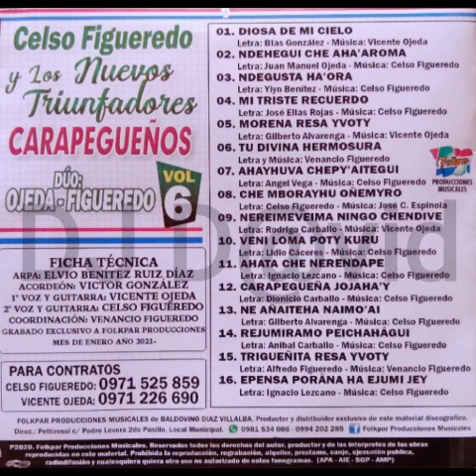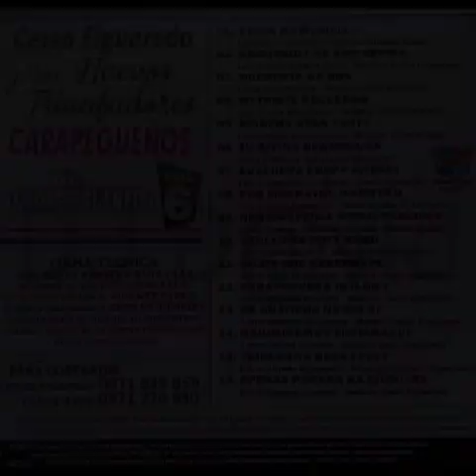Celso Figueredo y Los Nuevos Triunfadores Carapegueños Dúo Ojeda Figueredo Volumen 6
01- DIOSA DE MI CIELO
Letra: Blas González
02- NDE HEGUI CHE AHA'AROMA
Letra: Juan Manuel Ojeda
03- NDEGUSTA HA'ORA
Letra: Yiyo Benítez
04- MI TRISTE RECUERDO
Letra: José Elias Rojas
05- MORENA RESA YVOTY
Letra: Gilberto Alvarenga
06- TU DIVINA HERMOSURA
07- AHAYHUVA CHEPY'AITEGUI
Letra: Angel Vega
08- CHE MBORAYHU OÑEMYRO
Letra: Celso Figueredo
09- NEREIMEVEIMA NINGO CHE NDIVE
Letra: Rodrigo Carballo
10- VENILOMA POTY KURU
Letra: Lidio Cáceres
11- AHATA CHE NERENDAPE
Letra: Ignacio Lezcano
12- CARAPEGUEÑA JOJAHA'Y
Letra: Dionicio Carballo
13- NE AÑAITEHA NAIMO'ÃI
Letra: Gilberto Alvarenga
14- REJUMIRAMO PEICHAHÁGUI
Letra: Anibal Carballo
15- TRIGUEÑITA RESA YVOTY
Letra: Alfredo Figueredo
16- EPENSA PORÃNA HA EJUMI JEY
Letra: Ignacio Lezcano

                  FICHA TÉCNICA:
★ ARPA: Elvio Benítez Ruiz Díaz
★ ACORDEÓN: Victor González
★ 1ª VOZ Y GUITARRA: Vicente Ojeda
★ 2ª VOZ Y GUITARRA: Celso Figueredo
★ COORDINACIÓN: Venancio Figueredo

              PARA CONTRATOS:
★ CELSO FIGUEREDO: 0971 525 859
★ VICENTE OJEDA: 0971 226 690

GRABADO EXCLUSIVO A FOLKPAR PRODUCCIONES EN EL MES DE ENERO DEL AÑO 2021

FOLKPAR PRODUCCIONES MUSICALES del señor Baldovino Diaz Villalba. Productor y distribuidor exclusivo de este fonograma. Dirección Casa Central: Cnel. Martinez y Cabo Amarilla - Barrio La Concordia, Mariano Roque Alonso. Sucursal: Petirossi C/ Padre Lovera 2do Pasillo. Frente al edificio Municipal Mercado N°4, Asunción - Py 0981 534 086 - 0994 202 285.